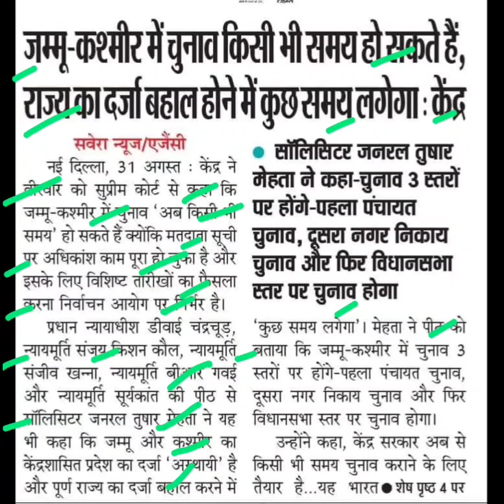जम्मू कश्मीर में कभी भी हो सकते चुनाव,jammu kashmir chunav latest news,jammu kashmir election news